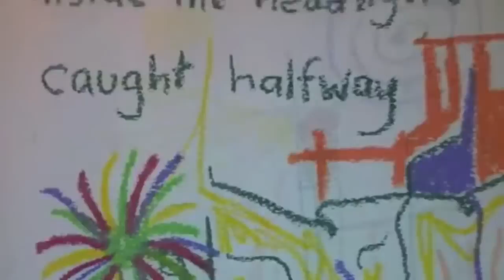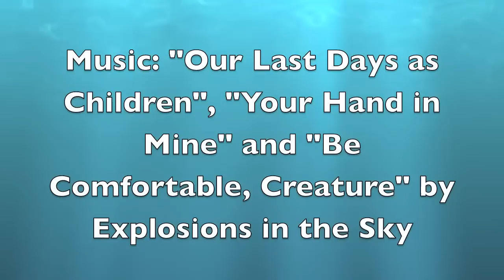The Art of Simon Drew: A Whirlwind Tour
The lazy man, woman or dog's guide to Simon Drew's art!

No need to click through a facebook album or the Happy Cow gallery... This video shows the majority of my art from the last few years in less than 10 minutes. It even has it's own backing music, though you are welcome to play whatever you like while you watch it.

Art by Simon Drew
Video created by Simon Drew using iMovie on a MacBook Pro.